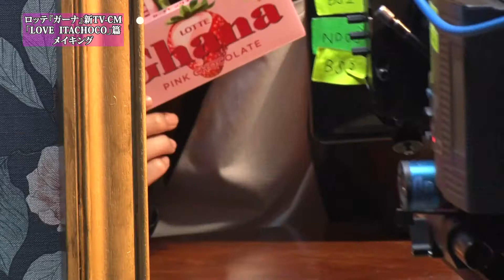ロッテガーナ TVCM 2021年 ガーナ LOVE ITACHOCO篇 メイキングムービー 吉沢亮 浜辺美波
ロッテ ガーナミルク 50g×10箱
ロッテ ガーナローストミルク 50g×10個
ロッテ ガーナブラック 50g×10箱